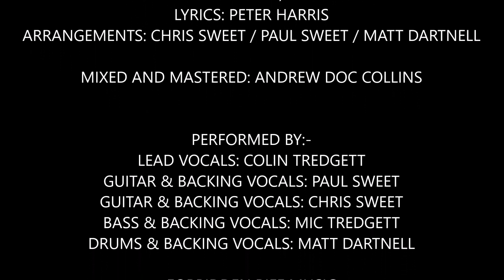09 DRAGON SLAYER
Colin Tredgett - Lead Vocals
Paul Sweet - Rhythm / Lead Guitar & Backing Vocals
Chris Sweet - Rhythm / Lead Guitar & Backing Vocals
Mic Tredgett - Bass & Backing Vocals
Matt Dartnell - Drums & Backing Vocals

Mixed and Mastered by Andrew Doc Collins

It only took Colin 5 weeks to learn all the lyrics for 11 songs so we went into the studio and recorded these 11 tracks on the 13th & 14th September 2014 and released a compilation demo album entitled FOOTSTEPS OF A DARKENED PAST.